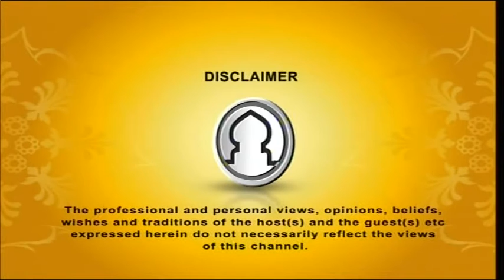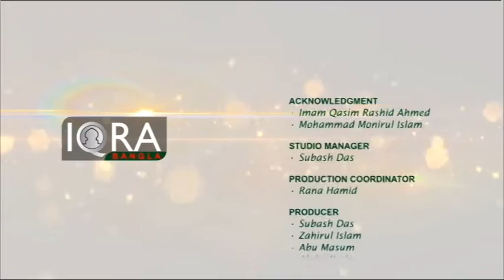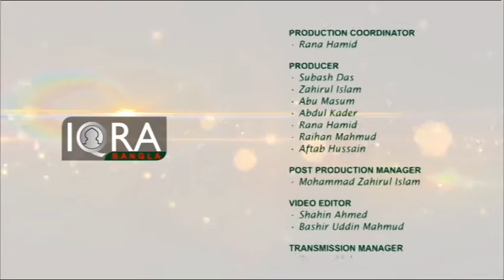Jummah Khutba 06052016 (East London Mosque) By Shaykh Abdul Qayum